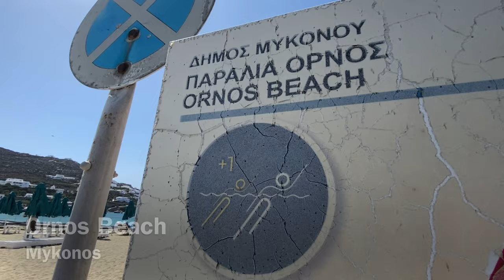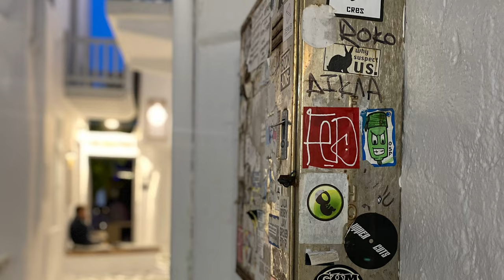Mykonos Trip May, 2022 - Greece!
Mykonos Trip May, 2022 - Greece, stay at The TownHouse Mykonos, SeaJets Ferry / Champion Jet 2, Mykonos Town, SAKIS Grill House, SKYBAR & 54 Cocktail Lounge, Mykonos Old Port, Ornos Beach, Paraga Beach, Psarou Beach, Paradise Beach, Super Paradise Beach, Little Venice, Windmills of Mykonos.

HOTEL
•The TownHouse Mykonos

FERRY
•SeaJets / Champion Jet 2

VIDEO and PHOTO by:
AngelB, David Rivera

CAMERA: iPhone, DJI Mini 2

APP: iMovie